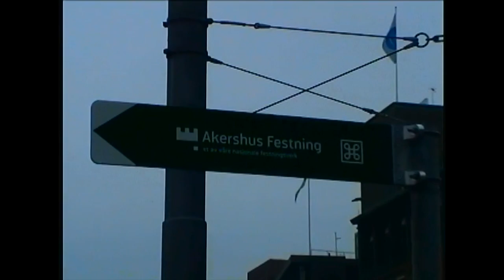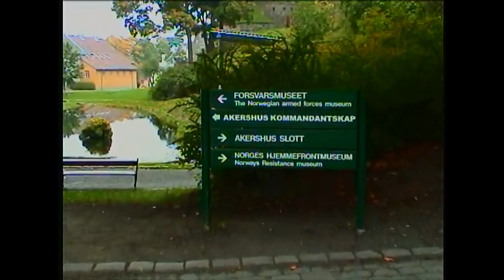Oslo, Norway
Oct.26, 2006